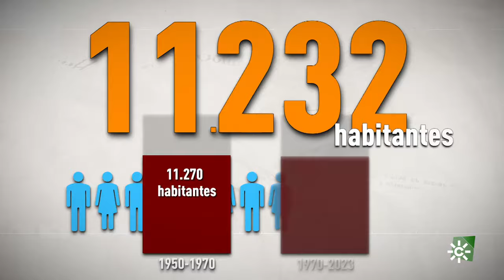Los repobladores | En Villanueva de Córdoba ha creado su propia ganadería de caballos frisones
Fernando (32 años) es natural de Villanueva de Córdoba.  Desde niño su gran pasión han sido los caballos, una afición heredada de su padre y que se ha convertido en su forma de vida.

Te contamos las historias de personas que, cansadas de vivir en la ciudad, decidieron asentarse en pequeños pueblos andaluces.